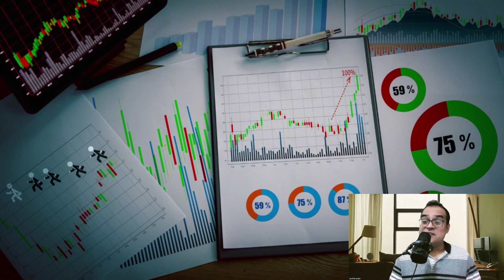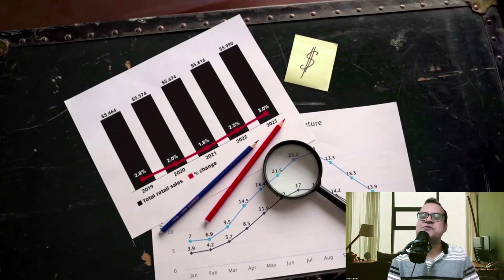रूस अमेरिका ने बाल नोंचे Offshore mining to open up for private sector by December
Topic - Offshore mining to open up for private sector by December
Blackstone to submit bid for over 33% stake in Cipla, Hamied Family's exit process begins
GAIL close to finalising Qatar LNG purchase deal: Report
After call from South African president Ramaphosa, Modi decides to visit Johannesburg for BRICS summit

💥💥📣💥💥Free Share Market Course for Beginners, Artificial Intelligence Course अथवा आत्मनिर्भर कोर्स को ज्वाइन करने के लिए इस लिंक 👉🏻 ) पर क्लिक करके आप समस्त जानकारी आसानी से प्राप्त कर सकते हैं.धन्यवाद!!😊